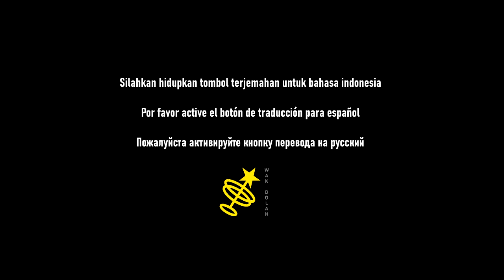Producing Bone Glue Efficiently | Day R Survival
If you have other tips to play Day R Survival, don't hesitate to share 😀.